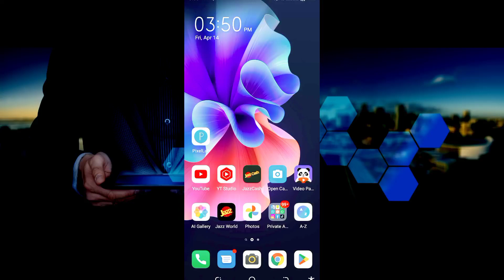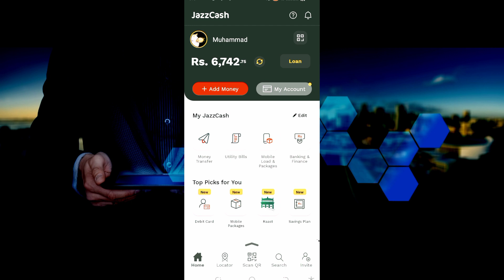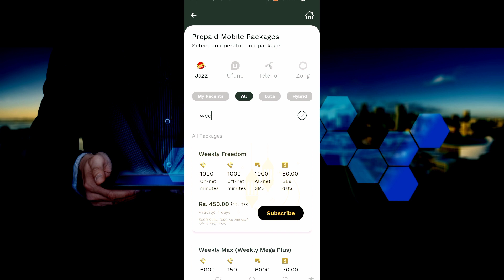Jazz 50 Gb Internet Package, Jazz fifty GB Offer jazz Internet Bundles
Our Quire's,
Jazzcash, Jazzcash CashBack offer, Jazzcash Make Mony Online, How to Make Mony Online 2023,

Assalamualaikum dosto is video me mene btaya hy ky

Hafiz Numan Rao

Other Youtube Channel Line (Hafiz Numan)